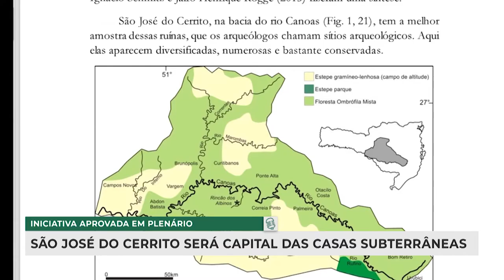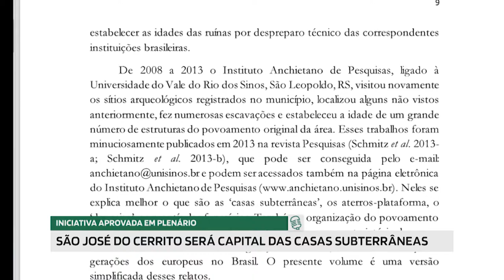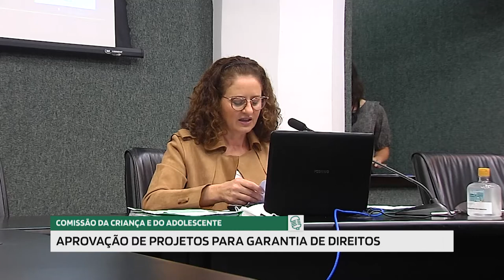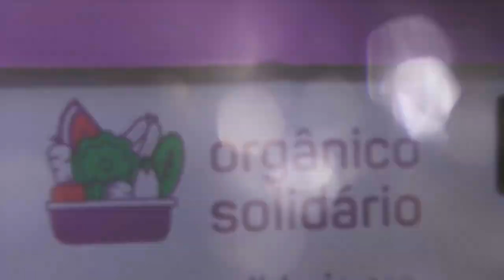Jornal Redação Final - 27/08/21